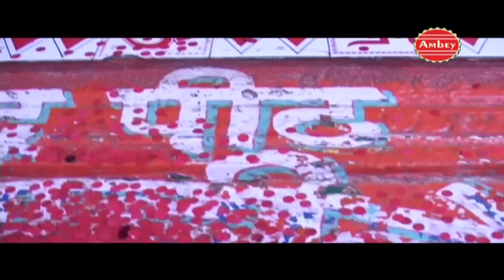Sun Bhakto Ki Chandi Pukar || Chandi Devi Bhajan || Haridwar || Neelima , Simrat # Ambey Bhakti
Video - Sun Bhakton Ki Chandi Pukar
Album - Maa  Mansa Chandi Ka Udan Khatola
Artist - Saurabh , Riya
Singer - Neelima Nilay , Simrat
Lyrics -- Subhash Chandra  Bose
Parent Label(Publisher) - Shubham Audio Video Private Limited.
Editor- Arvind Kumar

Camera – Bhagwan Das

Watch “Sun Bhakton  Ki Chandi Pukar ” From Ambey Bhakti.